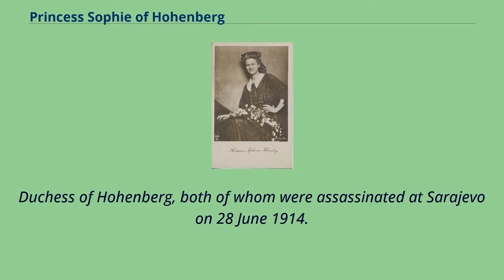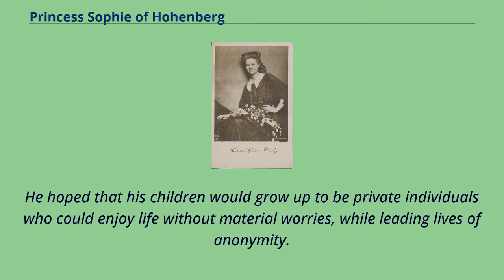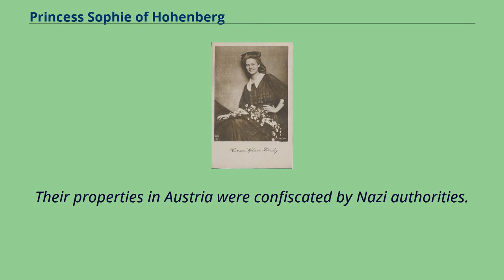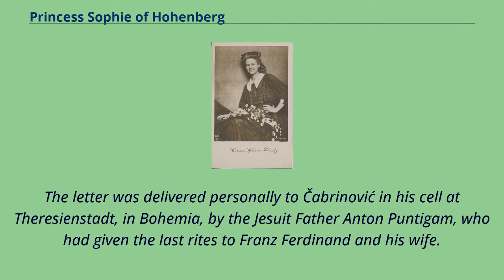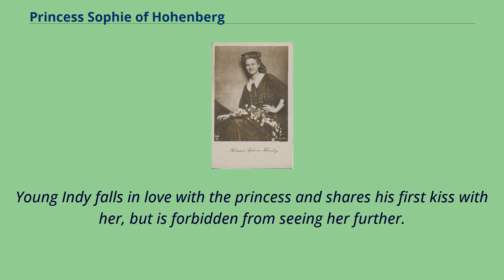Princess Sophie of Hohenberg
20th-century_Austrian_women
20th-century_Czech_people
Princess Sophie as a child Princess Sophie of Hohenberg （Sophie Marie Franziska Antonia Ignatia Alberta von Hohenberg; （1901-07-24）24 July 1901 – （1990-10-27）27 October 1990） was the only daughter of Archduke Franz Ferdinand of Austria and his wife Sophie,
Duchess of Hohenberg, both of whom were assassinated at Sarajevo on 28 June 1914.
Their assassination triggered the First World War, thus Sophie and her two brothers are sometimes described as the first orphans of the First World War.
Princess Sophie was born on 24 July 1901 at Konopiště chateau, in Austria-Hungary （now the Czech Republic）, fifty kilometres south-east of Prague.
This chateau, situated in Bohemia, was the favourite home of the Archduke and his wife.
On 29 September 1902, the couple's first son, Maximilian, was born.
A second son, Ernst, followed on 17 May 1904.
In 1908, the Archduke's wife became pregnant again, but the fourth child, a boy, was stillborn on 7 November 1908.
Since the Archduke had sworn an oath that any children he had with his morganatic wife could never succeed to the throne, he envisaged a future for them that would be normal and tranquil.
He wanted his sons to lead the uncomplicated life of a country squire, while he intended that his daughter, Sophie, would be happy at the side of a socially-suitable partner whom she loved.
He hoped that his children would grow up to be private individuals who could enjoy life without material worries, while leading lives of anonymity.
Sophie later said that she and her brothers were brought up to know they were nothing special.
She stated that her father had been firm with his children, but never harsh or unjust.
After the assassination of h...